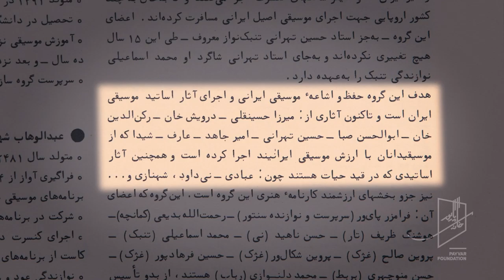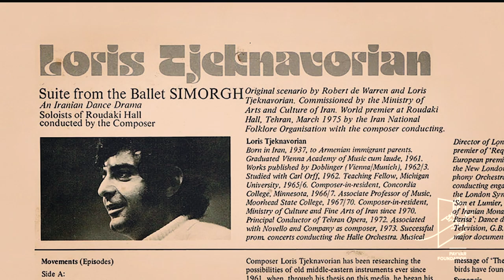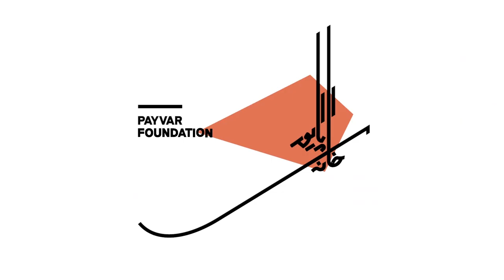درباره‌ی فرامرز پایور